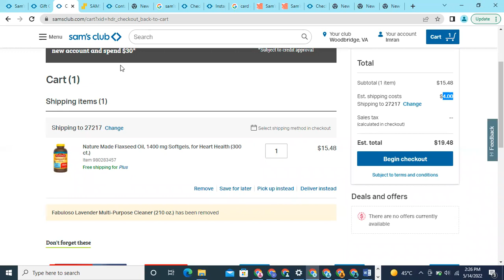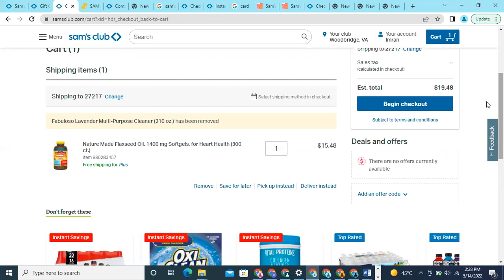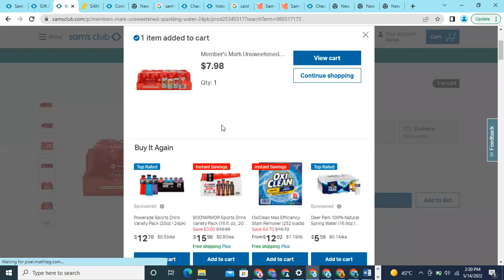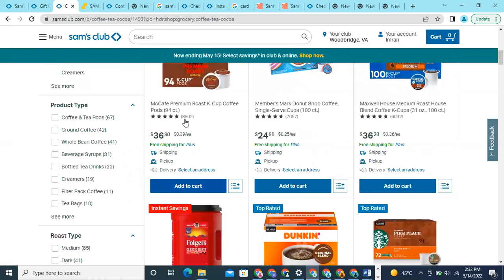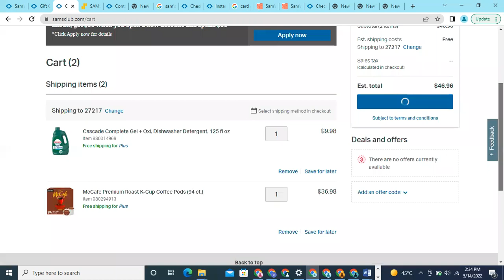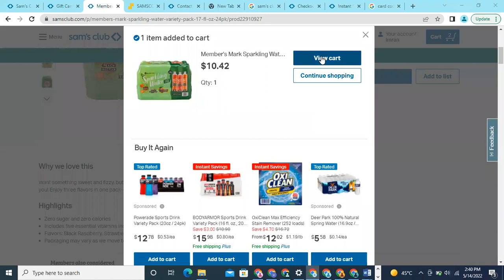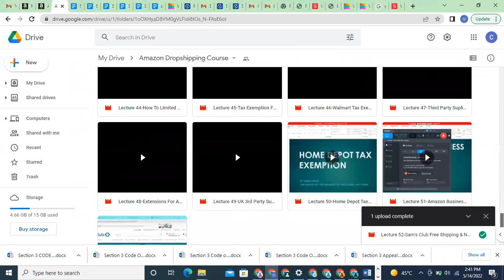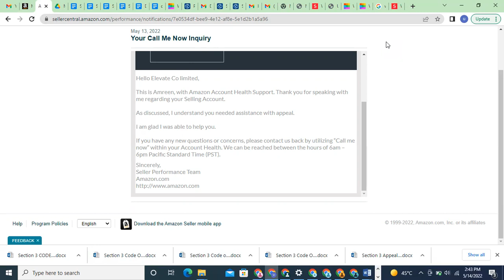Top 5 Free Shipping Products For Sam's Club | Sam's Free Shipping Trick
Regards
Usama Hafeez